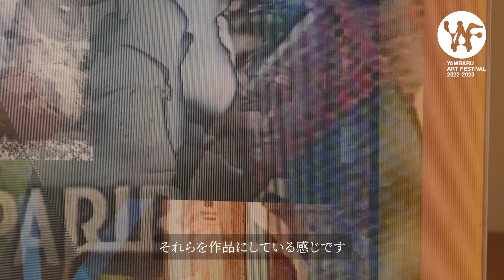CMTK_Mori Chihiro_Artist Interview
Star & Dust (OKINAWA)
一枚の写真で複数の画像が入れ替わる「レンチキュラー」と呼ばれる印刷技法を使った「Star & Dust」シリーズによるインスタレーションを制作する。
このシリーズでも一貫して、森によって撮影もしくは収集されたイメージを金氏が受け取り、コラージュしている。
森が撮影するのは瞬間的に過ぎ去ってしまう、もしくはゴミのように扱われる事物や状況が持つ美しさや光、あるいはここではないどこかへの入り口のようなものであり、収集されるのは様々な輝かしい時代を背負った「スター」のイメージである。
入れ替わるイメージまたはその途中のイメージは、身近な他者、異物、謎、共有しているものと共有できないものを含み、それらの存在を通して、遠く離れた時間や場所、またはそこにあるイメージや出来事を想像し、反転し、見間違い、聞き違い、混在させる。
鑑賞者が、このある種の運動を含んだイメージを見る、もしくは経験するためには、視線だけでなく自らの身体を動かし移動させる必要がある。
これまでに制作された Star & Dust (KYOTO)シリーズ、（ATAMI)シリーズに加え、昨年沖縄で撮影した写真を使った（OKINAWA)シリーズを新たに制作し、これらを組み合わせたインスタレーションになる。

森千裕
独自の視点による都市観察を通じて拾った断片を取り込み、絵画、ドローイング、彫刻、アニメーション、写真、インスタレーションなど多様な手法で制作。
その作品は、不穏さと美しさ、生の残酷さと面白さが共存し、アナーキーかつ人間的である。
主な個展に「omoide in my head」（豊田市美術館、2017)など。19年には、「東京2020公式アートポスター」の制作アーティストのひとりに選ばれた。